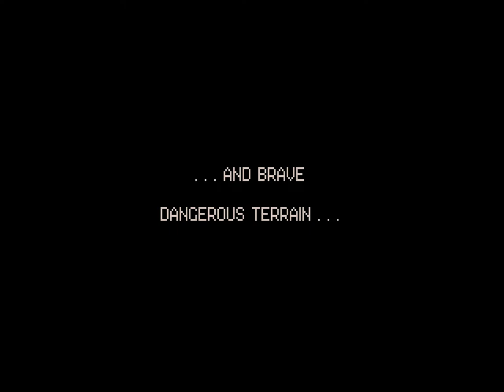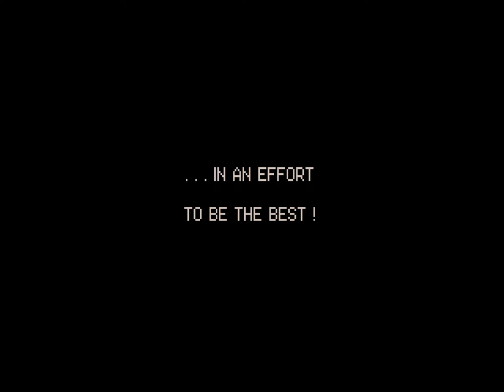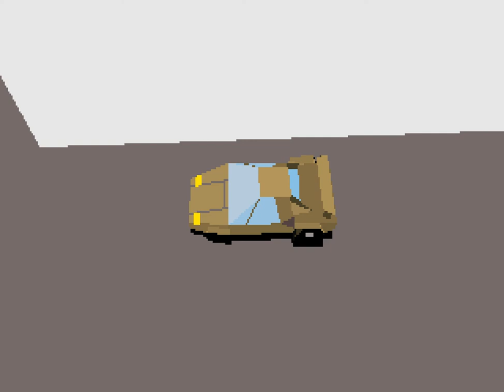Racer X vs. the Mammoth Car (1996) - Stunt Island film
A truly innovative film, Racer X features a car race across Stunt Island. The cinematography and set design are top-notch, making the island look really stunning. Creators Ed Sunder and Damon Crumley are wizards of the set designer's event lists. You'll have trouble finding a film with better looking vehicle movement than this.

In addition to the race itself, this movie has commercial breaks featuring things like football and figure skating. Really imaginative stuff. This is the only known release from this filmmaking duo. That's unfortunate, because Sunder and Crumley showed some real talent here.

This film appears to be based on Speed Racer: Race against the Mammoth Car, viewable here:

Here is WildThing's review of Racer X, published on the Stunt Island Central website in 1996:
Racer X vs the Mammoth Car is a FANTASTIC Stunt Island film. When first watching it, I wasn't too impressed until the initial car wreck; up until that point it seemed like most other films I've seen. Throughout both parts 1 and 2 there are pseudo-commercial interruptions which are funny and somewhat based on real-life commercials. Anyhow, back to the story. It seems that Racer X (our hero) is chasing down the Mammoth Car (which is actually a train). For reasons not made clear, the mammoth car was entered into a cross-country (or cross-island?) race. Throughout the race it sabotages other cars (including Racer X) using INCREDIBLY original ideas. The special effects and sounds were fantastic and graphic realism seemed to definitely play an important role. Though there wasn't much of a plot, I still found myself waiting to see what happened next. I was never bored with the film, though occasionally I became confused when it seemed like whole scene were cut out (perhaps there's a Director's Cut version available somewhere.) I hesitate to call it the best film I've seen only because there are so many various categories of films, but as far as non-plane long-play films go, this is THE best.

0:00 Intro
0:09 Part 1
4:56 Part 2

Stunt Island was a DOS game developed by Adrian Stephens and released in 1992. Marketed as the Stunt Flying and Filming Simulator, it was a very powerful program. The game contained a complete set of tools allowing you to make your own movies. In the decade following the game's release, users created and shared hundreds of individual films online. Watch them here on Stunt Island Central.